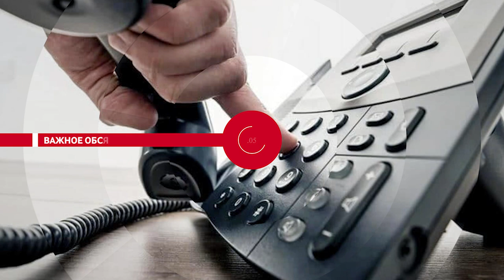НОВОСТИ ЭПИЗОДЫ 16 02 2024